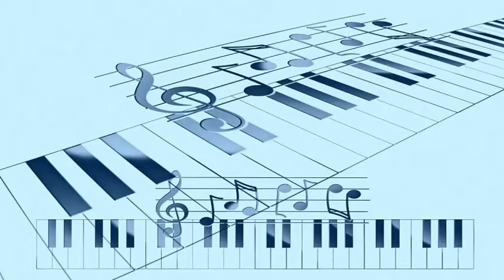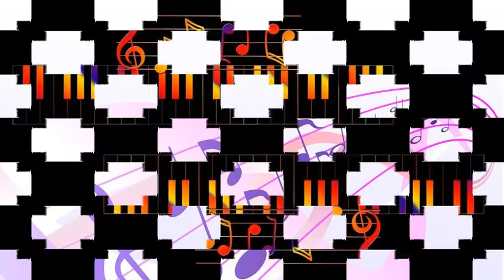Charlo - La Cancion Inolvidable - Tango